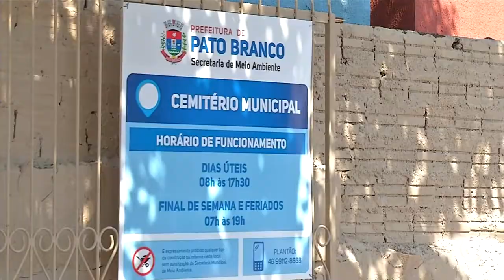Finados - foram realizadas celebrações nos três cemitérios de Pato Branco